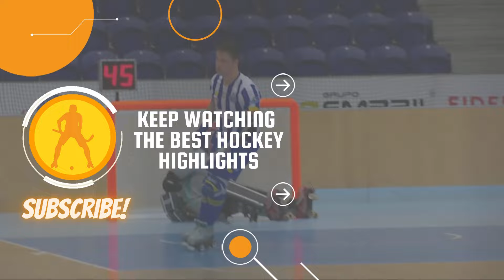Trissino vs Lodi (5-3) | HIGHLIGHTS SERIE A1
🏆 SERIE A1 2024/2025
📆 GIORNATA 9
🎥 FISR - Hockey Pista
📷 Veronica Preto
📍 Palasport Comunale Trissino

🏁 00:00
⚫️ 0-1 | Pablo Nájera 00:18
⚫️ 1-1 | Davide Gavioli 00:45
⚫️ 2-1 | Giulio Cocco 01:38
⚫️ 2-2 | Alessandro Faccin 02:20
⚫️ 3-2 | Jordi Méndez 03:25
⚫️ 3-3 | Filipe Fernandes 04:03
⚫️ 4-3 | João Pinto 05:33
⚫️ 5-3 | Alvarinho 07:07